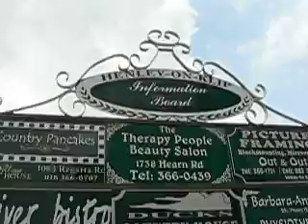Oprah's School in Africa: The Welcome Sign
The entrance sign to Henley-on-Klip, the town where Oprah's school for girls is located in South Africa.